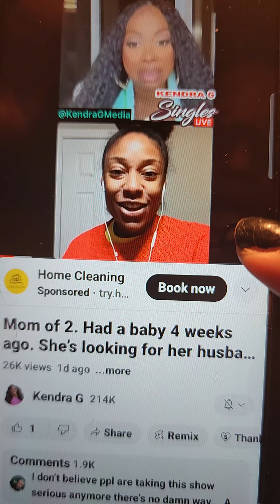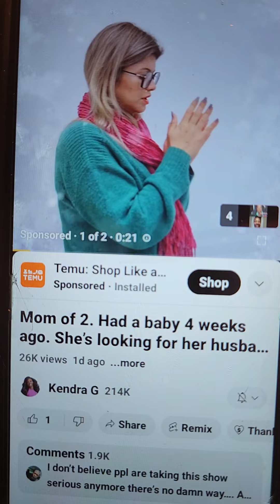JUST BECAUSE HE'S GOOD FOR YOUR "HOLE" DOESN'T MEAN HE'S GOOD FOR YOUR "SOUL" - SELF CARE FIRST